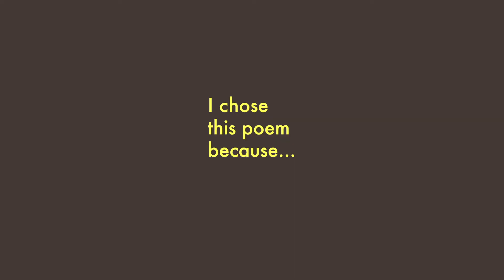Casey Spooner reads Pablo Neruda's XVII (I do not love you…)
Poetry and Tea.
In this unique video series produced and created by Phi, artists agree to explore uncensored the interplay between rhymes and sounds, sharing with us a moment of quiet introspection.

Dedicated to art in all its forms, Phi is a multidisciplinary arts and culture organization that cultivates all aspects of creation, development, production and dissemination. Phi is at the intersection of art, film, music, design and technology. Through eclectic programming and a strong emphasis on content creation, Phi fosters unexpected encounters between artists and audiences.

Headquartered at the Phi Centre in Montreal Canada, Phi was created by Director and Founder Phoebe Greenberg.